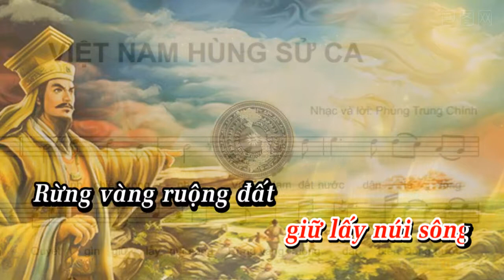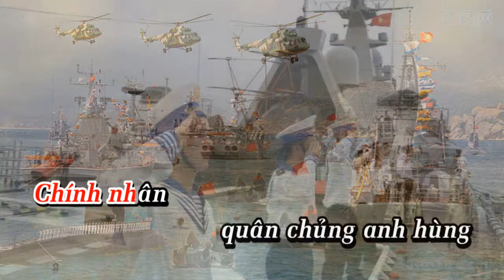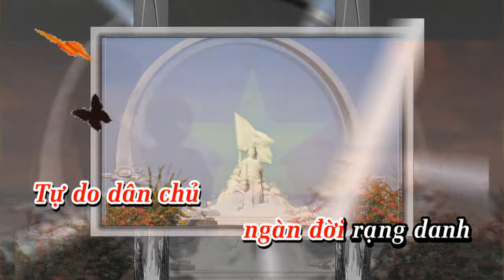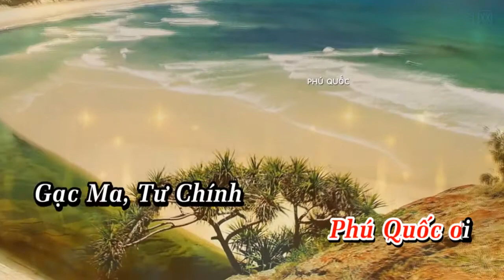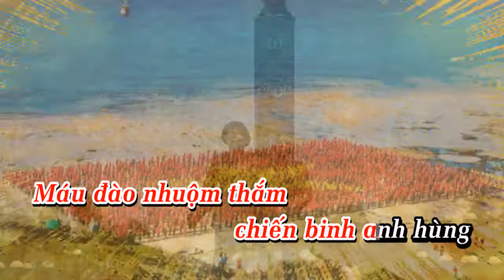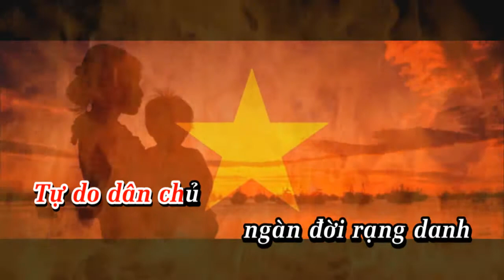VN HUNG SU CA HD KARAOKE TONE NU